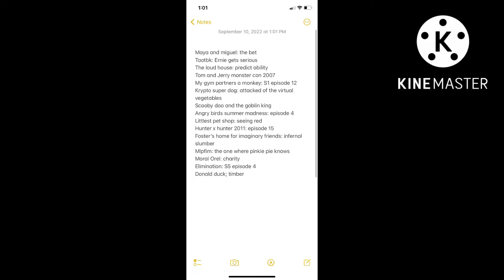Another list update